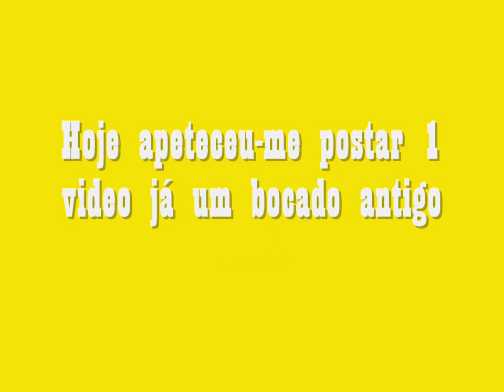Metin 2 PT-Nilhism vs Dr